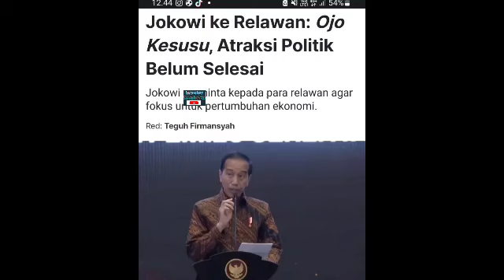Relawan Gibran Kena Sindir Pak Jokowi 'Ojo Kesusu' Karena Dukung Prabowo, Gibran Buka Suara